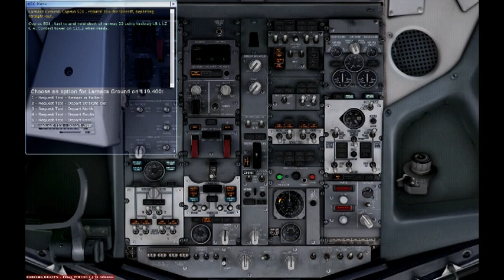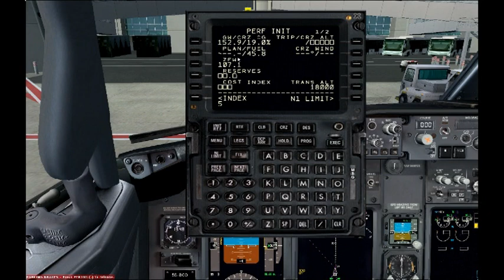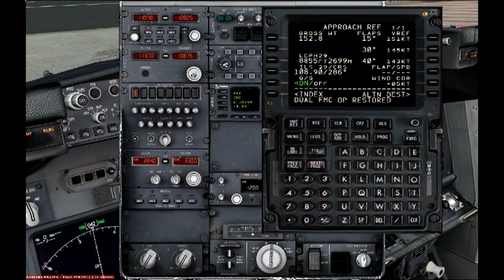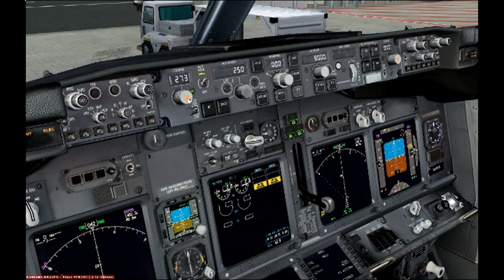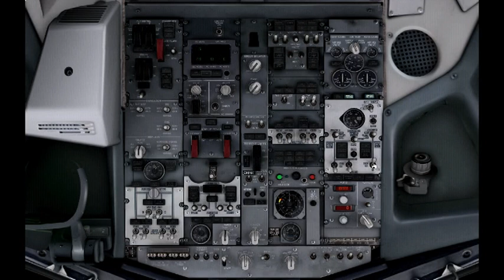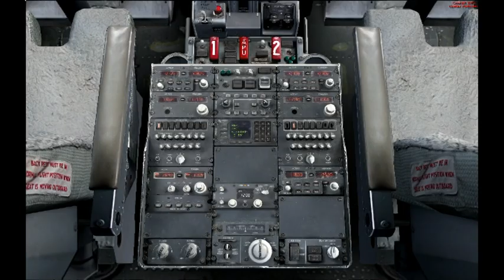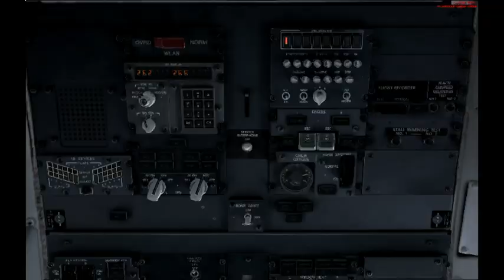Larnaka to Pafos with PMDG 737NGX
The Boeing 737NGX